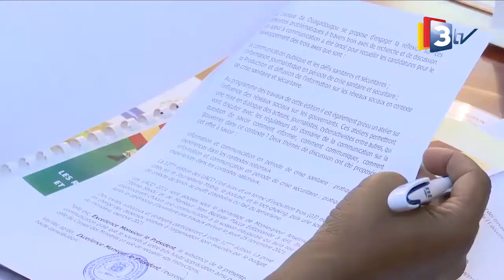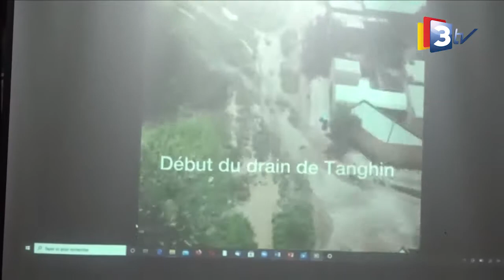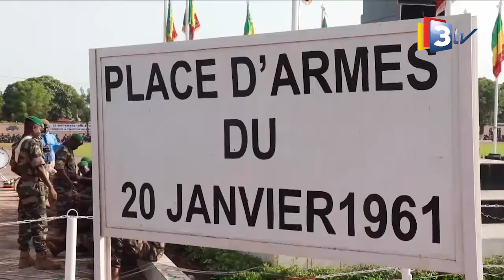3TV JT Mooré 13H du 23 09 2021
présenté par Alice OUEDRAOGO